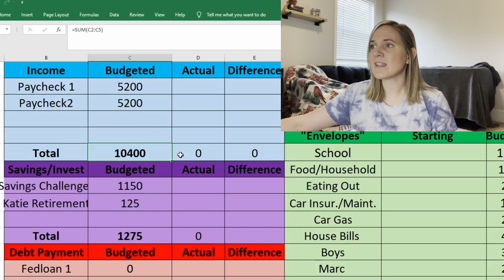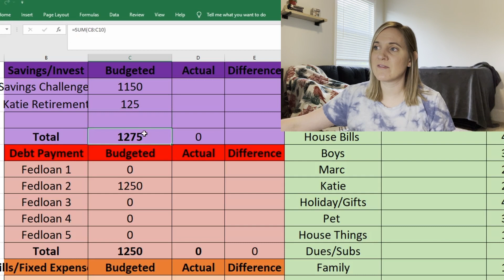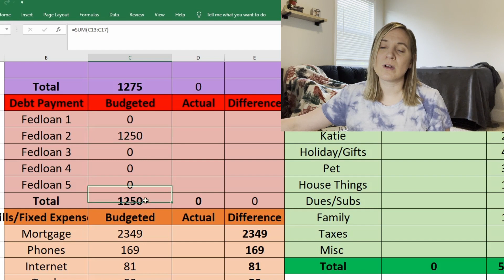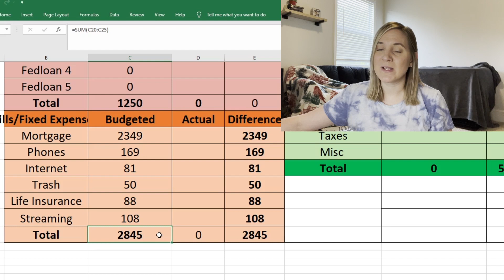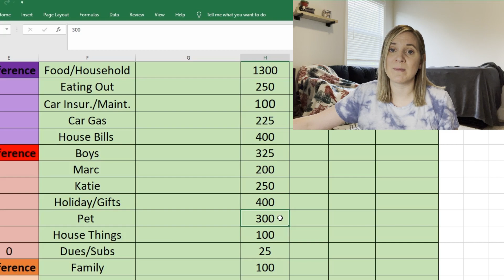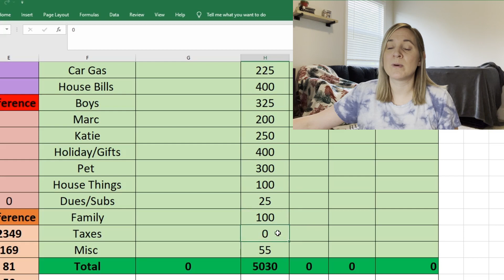June 2023 Monthly Budget || Single Income Family of 5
This is our family budget for June of 2023. We are a single income family who is trying to pay off 6-figure debt, save money, invest and enjoy life. I hope you enjoy it.